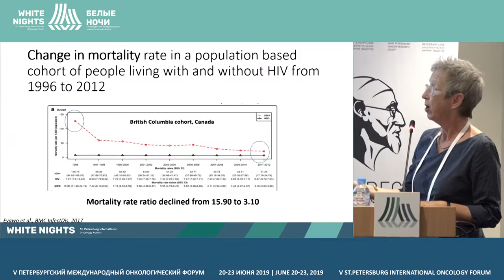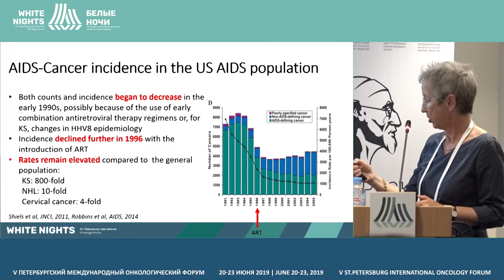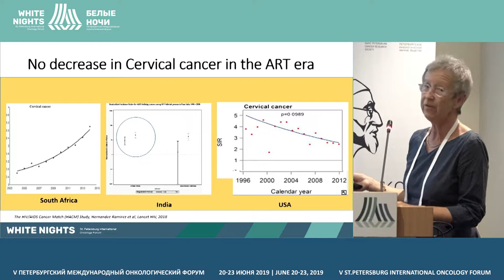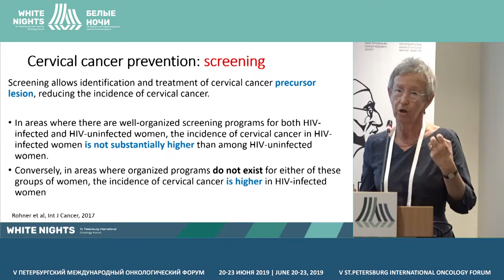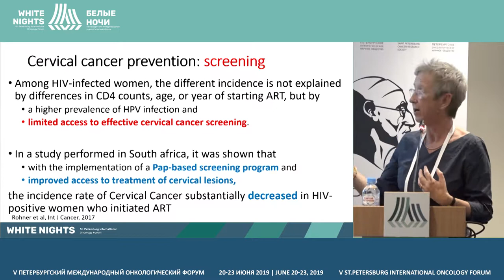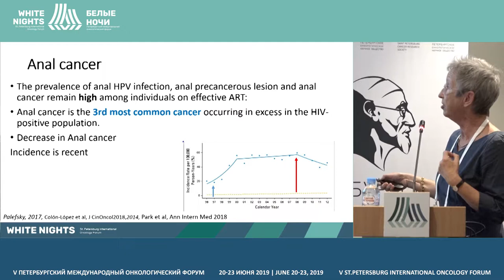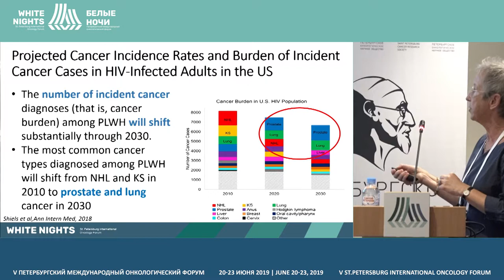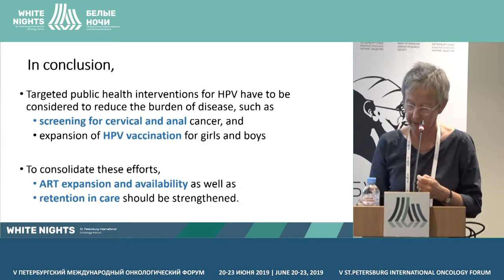Cancer and HIV (Isabelle Heard)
Isabelle Heard, National HPV Reference Laboratory, Institut Pasteur, Paris, France